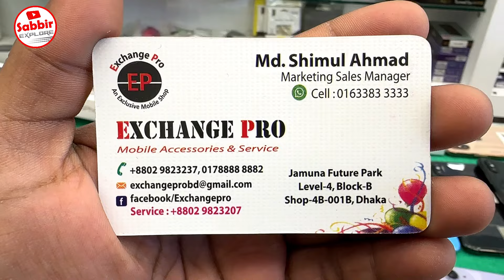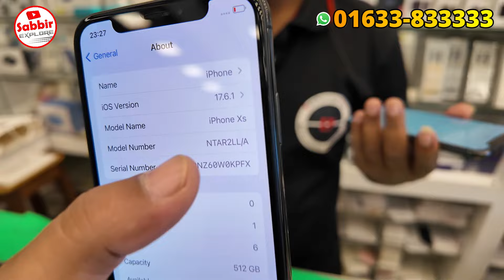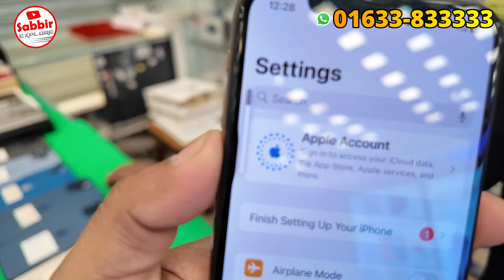Used iPhone Price in Bangladesh 2024🔥 Used iPhone Price in BD 2024🔥 Second Hand Phone Price BD 2024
Exchange PRO

Shop- 001B, Level- 4, Block- B

used iphone 14 pro max price bd
used 15 pro max
used samsung s24 ultra
realme GT Neo 2 Used
used vivo x70 pro